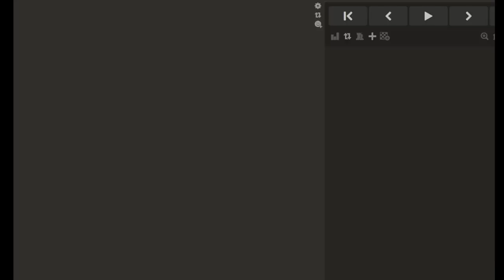Poproszę o HEJT! | Speedrun 3.0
"Oczami ludzkiej intuicji: Gdy silniki szachowe zawodzą" - Zarejestruj się już teraz na darmowy trening 21.06 o godz.: 19:00

00:00 Wstęp
00:29 Partia 1
12:33 Partia 2
22:51 Partia 3
40:19 Partia 4

Wsparcie kanału:
Dziękuję :)